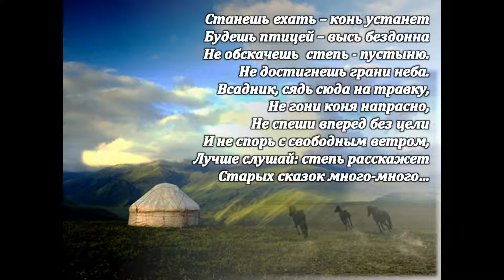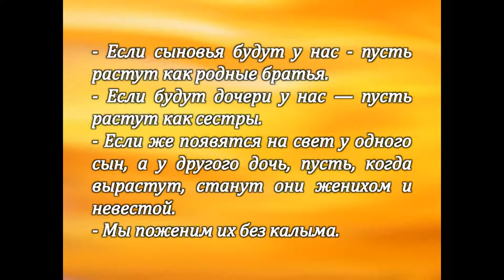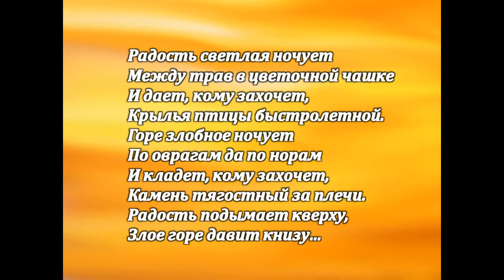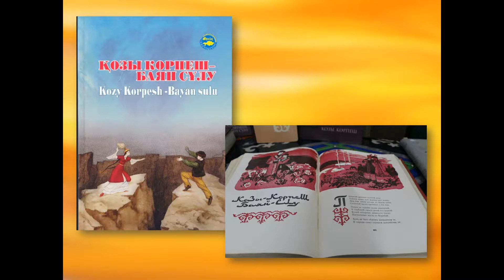Литературный хронограф: Козы Корпеш и Баян Сулу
Дорогие друзья! В 2020 году исполняется 155 лет со дня выхода в свет книги «Козы Корпеш и Баян Сулу».
 «… Любимая повесть, которую знает вся степь от Оренбурга до Зайсана, верх казахской этики, это история красавицы Баян-слу, которая влюбилась в Козы Корпеша...» - так в конце 19 века писал известный исследователь Центральной Азии и Казахстана Г. Н. Потанин.
Предлагаем вам прослушать страничку «Литературного хронографа», посвященную легендарному изданию.